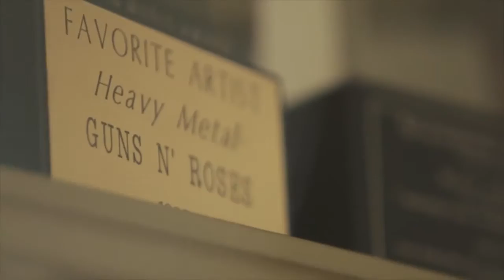Blackberry Life Work Creative with Duff McKagan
This is an introduction to a fresh new look and feel included in the June 2015 update to BBM for Android. BlackBerry's Jesse Ariss chats with BBM for Android product manager Pirasanna Sivalingnam, on what users can look forward to.